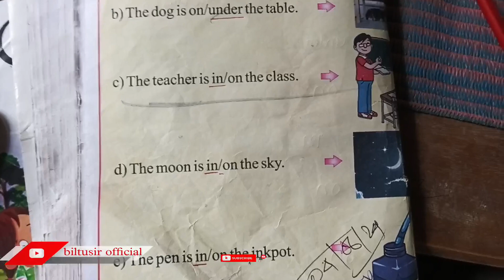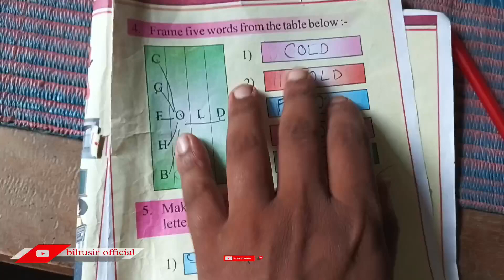Ananda marga school kg2 english exercise 4 page no 27,28 । আনন্দমার্গ স্কুল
ananda marga school class nursery 2nd terminal question 2021 biltusirstudy biltusir ananda marga school nursery question 2021 । আনন্দমার্গ স্কুলের ক্লাস নার্সারির প্রশ্ন।
Ananda marga school class nursery 2nd terminal 2022 । আনন্দমার্গ স্কুল নার্সারি